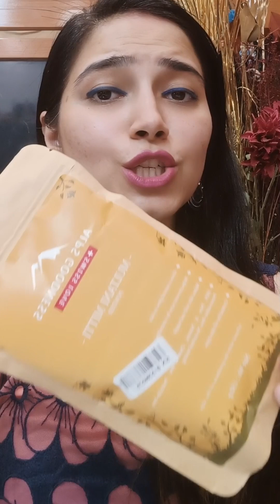Alps Goodness Multani Mitti Review And Demo || Best Face Mask For Skin Brightening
Alps goodness Review and Demo
Multani Mitti Review and demo
Best Multani Mitti
Honest review of Multani Mitti
Homemade face pack
Homemade face mask
Homemade multani Mitti recipe
Homemade multani mitti face mask
homemade multani mitti face pack
Alps goodness Multani Mitti Face pack
Alps goodness Multani Mitti Face mask
Skin lightening face mask
Skin lightening face pack
Brightening face mask
Brightening face pack
Skin brightening face mask

Hey…..
This Channel is all about : Self Care, Makeup tutorials, Skin Care, Hair Care, Products Review, Fashion, Lifestyle and Hauls. I never recommend any Product before using it on myself. Whatever I share based on my thoughts and opinion .

The information provided in this channel for general purposes Only and should not be considered as professional advice.
Since everyone’s Body and Skin type are different, So result can also vary from person to person, I post my experiences in the form of videos and can not guarantee that all of the makeup or skin care products I recommend will suit you . Please discontinue use if your skin doesn’t react well to the regimen and consult a medical professional

❤️Thanks For Your Love And Support, It Means a Lot To Me ❤️

Copyright : All the content and images of this channel is made by channel owner Ritasha ( Ritasha Beauty Queen ) So kindly don’t copy or use my any content & images ( paid or unpaid ) without my prior explicit permission’s